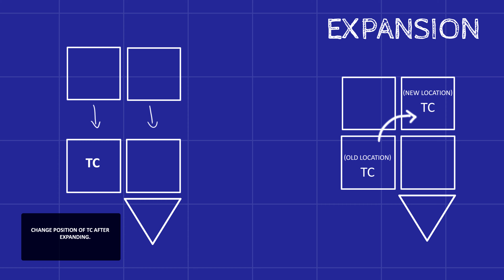REJECT BIG BASE RETURN TO 2X1 - LIOS - Last island of survival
REJECT BIG BASE RETURN TO 2X1